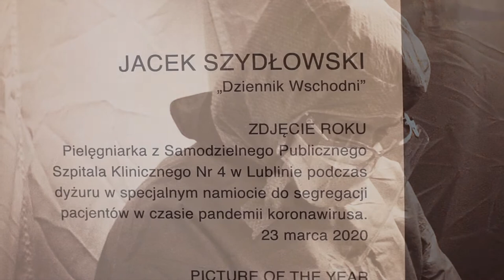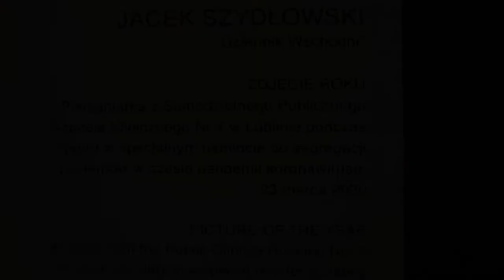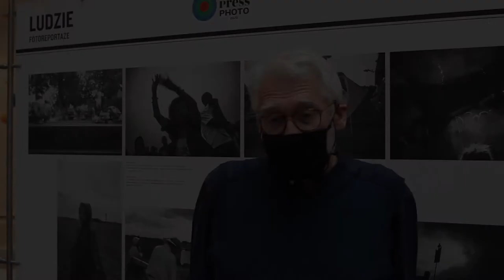Wystawa Grand Press Photo w Blue City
Zapraszamy na wystawę najlepszych zdjęć prasowych, które trafiły do finału konkursu Grand Press Photo 2020. Ekspozycja obejmuje 266 zdjęć prasowych (zdjęcia pojedyncze, fotoreportaże, projekty dokumentalne). Ponadto na wystawie prezentowane są nominowane i nagrodzone prace w specjalnej kategorii dla fotografów poniżej 26. roku życia – Young Poland oraz Photo Book, czyli fotograficzna książka roku. Posłuchaj, jak o wystawie opowiada Andrzej Zygmuntowicz - fotograf i juror konkursu Grand Press Photo.